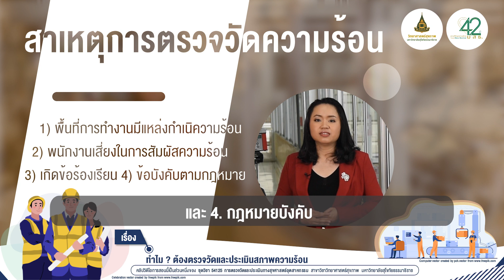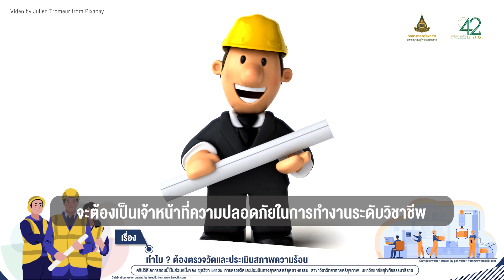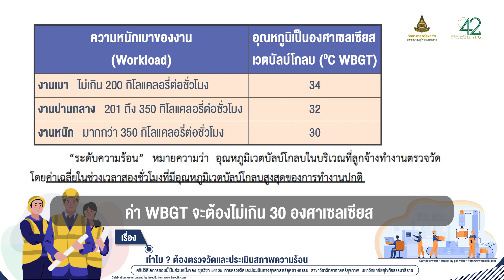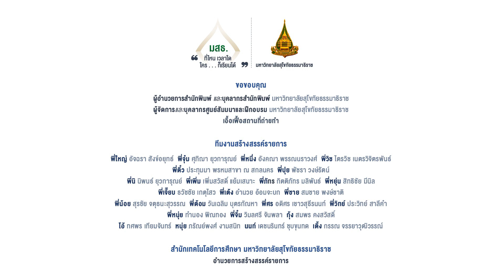◣มสธ.◢ 54125 M06 EP.02/06 ทำไม ? ต้องตรวจวัดและประเมินสภาพความร้อน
เนื้อหาในคลิปวิดีโอนี้จะกล่าวถึง ❝ ทำไม  ? ต้องตรวจวัดและประเมินสภาพความร้อน ❞ โดยผู้ศึกษาสามารถ 1) อธิบายสาเหตุการตรวจวัดความร้อนได้อย่างถูกต้อง  2) อธิบายบทบาทหน้าที่และความรับผิดชอบของเจ้าหน้าที่ด้านความปลอดภัยและอาชีวอนามัยในการตรวจวัดความร้อนได้อย่างถูกต้อง และ 3) อธิบายมาตรฐานความร้อนในการทำงานของประเทศไทยได้อย่างถูกต้อง

โดยเนื้อหาในคลิปวิดีโอนี้เป็นส่วนหนึ่งของการเรียนการสอน
ชุดวิชา 54125 การตรวจวัดและประเมินทางสุขศาสตร์อุตสาหกรรม
ในโมดูลการเรียนรู้ การตรวจวัดและประเมินระดับความความร้อน

ผู้ช่วยศาสตราจารย์ กุณฑลีย์ บังคะดานรา
สาขาวิชาวิทยาศาสตร์สุขภาพ

▸ STOU CHANNEL [ Educational Channel for All ]